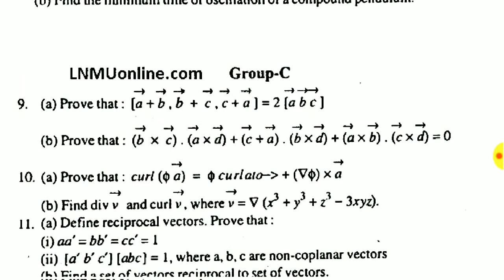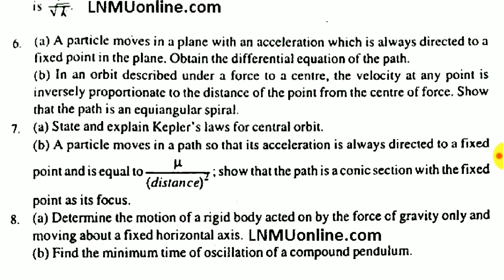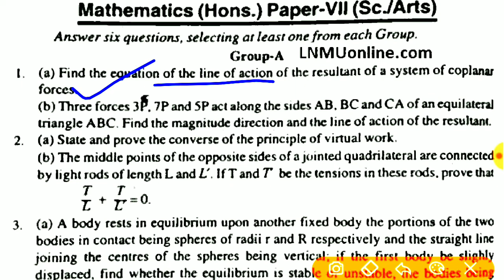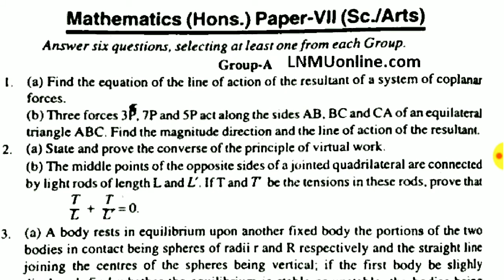LNMU Degree Part 3 Mathematics previous year question,Paper-7|Math Honours 2014 Question Bank